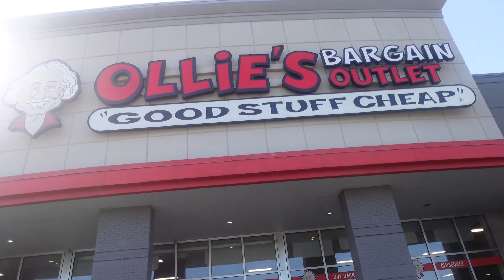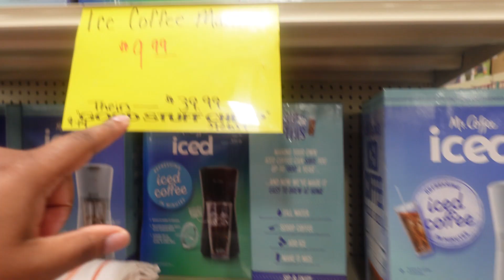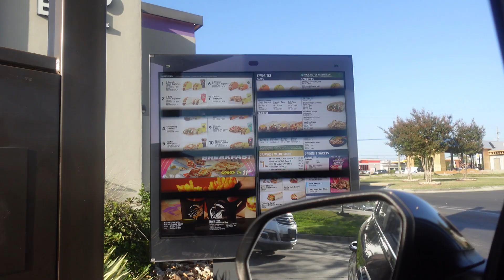Life of Reshun | Ollie's RUN | Mr. Coffee $10 ICED Coffee Maker, Taco Bell?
My name is Tanisha middle name Reshun and this is Life of Reshun
All LOVE HERE!

Age: 26
Mother of a 3 year old son
Alabama Native

Linktree : TanishaReshun
Amazon Storefront : tanishabowman-20